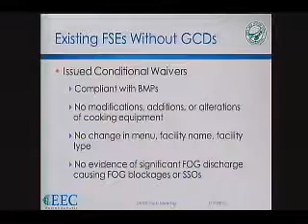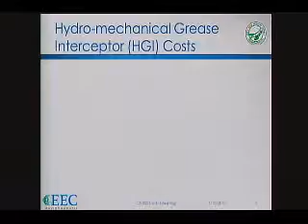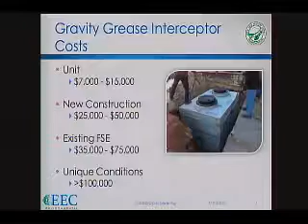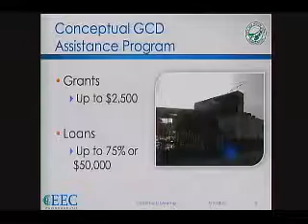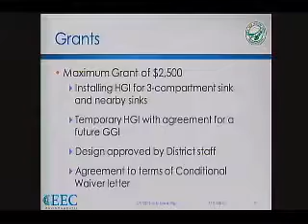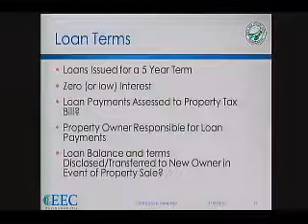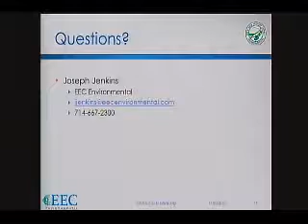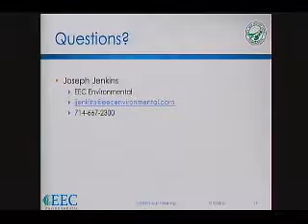2016-5-10 Board of Directors Study Session